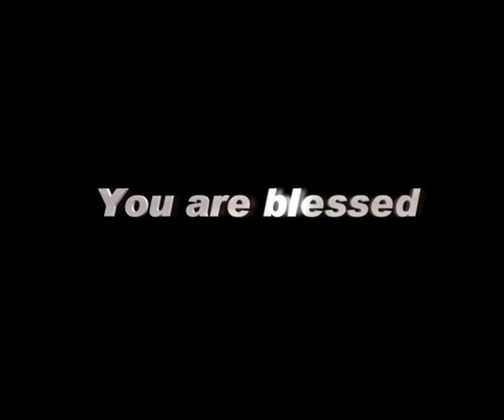Indiatoday TV - 06 APR 17 (English)